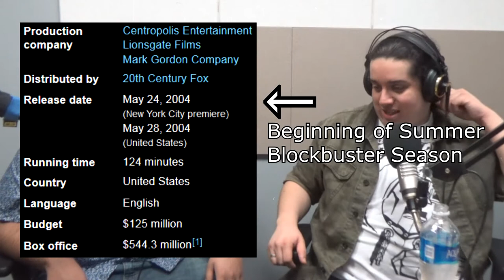The Day After Tomorrow - WHCS Movie Talks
This week Rumman and Leo discuss the ecological thriller The Day After Tomorrow. What happens when Jake Gyllenhaal and friends get stuck in new York city when mother nature decides to fight back and try to murder half the planet. Tornados, tsumanis, and horrifying snow hurricanes destroy the northern hemisphere in Al Gore's worst nightmare brought to screen.